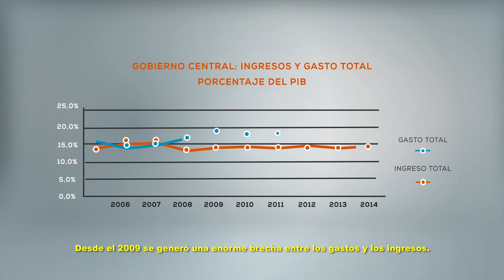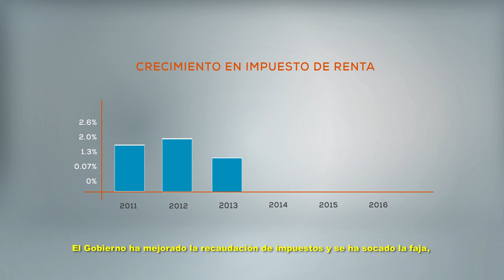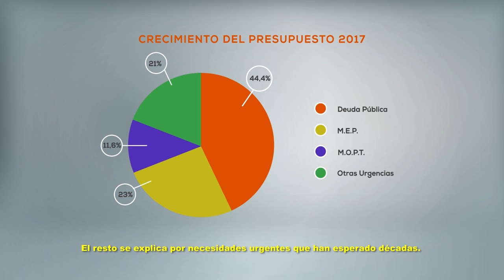Lo que los costarricenses debemos saber del Presupuesto Nacional 2017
Cadena Nacional: 31 de agosto de 2016